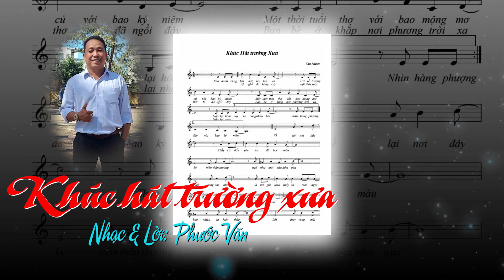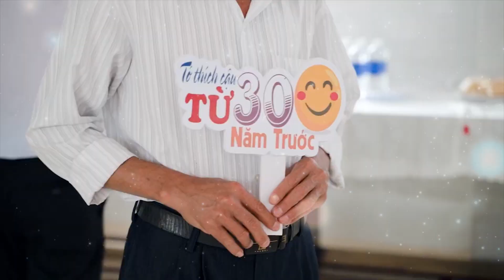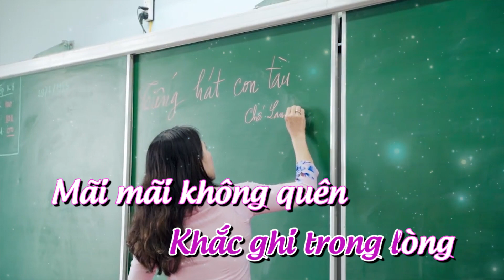KHÚC HÁT TRƯỜNG XƯA - Nhạc và Lời: Phước Văn